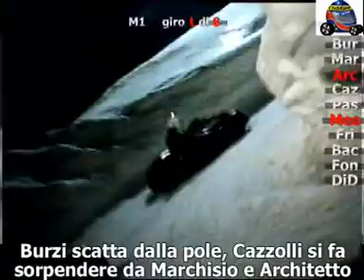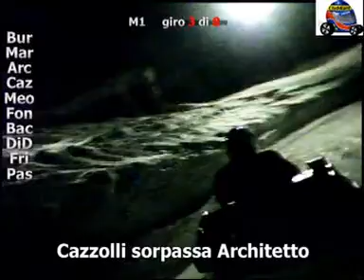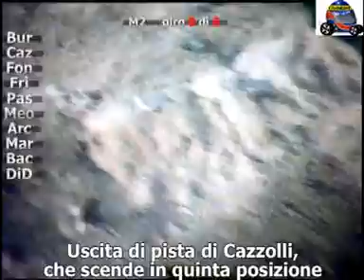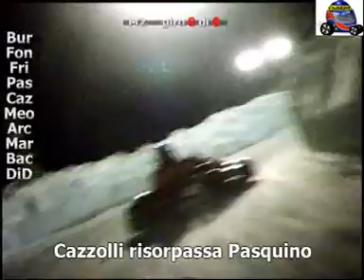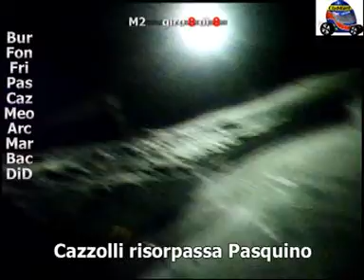ClubKart - Campionato FunKart 2011 - Gara 12 - Cervinia (AO) - 14.01.2012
Gara 12 - Campionato FunKart 2011
Cervinia (AO) 14 Gennaio 2012